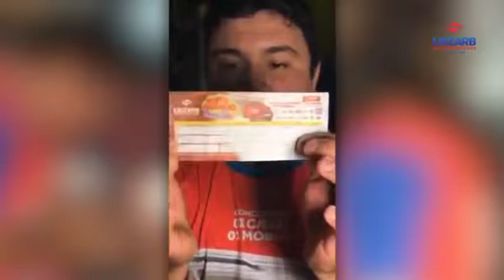O supermercado LIGZARB se pronuncia sobre o sorteio que foi realizado ontem 06/01 em Caicó/RN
NOTA DE ESCLARECIMENTO

Diante da repercussão gerada a respeito do sorteio da promoção “Sorte Tamanho Família”, realizado na noite deste sábado (04/01), viemos esclarecer alguns fatos.
Sobre o cupom que o nosso locutor Ronny estava segurando: o mesmo estava em branco e foi utilizado, desde o início da transmissão, para mostrar ao público quais campos deveriam ser preenchidos para validação do participante. Esse mesmo cupom, que não possuía nenhuma informação, foi descartado junto aos demais na urna.

Após o sorteio, a senhora Francineide retirou de seu bolso o regulamento da campanha, um papel visivelmente maior, para caso fosse preciso checar alguma regra da campanha. Ela o colocou por baixo do cupom sorteado e o usou como apoio para verificar os dados do cliente.

Queremos reforçar que o cupom sorteado é verídico e contém todos os requisitos necessários para fazer jus ao recebimento do prêmio. Repudiamos qualquer comentário negativo em relação ao cliente vencedor, que ganhou a casa de forma apropriada e honesta.

Lembramos que a transmissão completa está à inteira disposição da população, para eventuais dúvidas. Por fim, reforçamos que a campanha foi autorizada pelo Ministério da Fazenda, o qual é responsável pela fiscalização e auditoria da campanha, e que ao final de todas as ações promocionais ocorre a devida prestação de contas, o que evidencia a total legalidade e lisura de todas as apurações. Agradecemos a todos pela compreensão e reiteramos o nosso total compromisso com a verdade e a transparência.